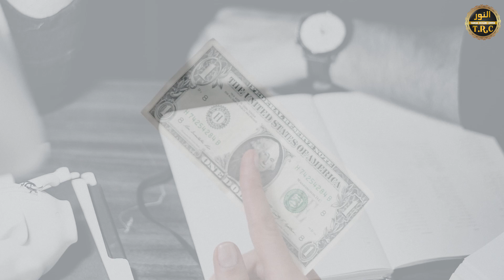loh e mushtari ka fayde | rizq ki tangi ka naqsh | tohfa e khaas lohe mushtari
rizq ki tangi ka naqsh  is naqsh ko  hasil kar  k Rizq ki tangi mal ki
kami  kese dour kar sakthe hai
loh e mushtari ka fayde kia kia hai
tohfa e khass Tariqia Rohani Center ki janib se aap sub k leye

Topic: ↪►► tohfa e khaas lohe mushtari

About Mufti Asif Saeed:
Sheikh Tariqat and Khalifa Mian Huzoor Asif Saeed Tariqi Qadri Shazli Abu Alai Jahangiri is a great and eminent spiritual scholar, teacher of thousands of practitioners and caliph of Mian Huzoor.
Magic giants demonic demons are the most expert agents of spiritual healing and Istikharah of any kind of closure.
Get in touch with any of your spiritual issues.
To pay Zakat on online spiritual course scholarships and become an expert spiritual healer, visit this official YouTube channel and get the benefits.

About Noor-ul-Quran Islamic Academy:
It is a great institution in which about 350 boys and girls are receiving Shariah rules of Quran memorization and recitation courses.
Support the Al Noor Welfare Foundation in promoting education
With Rs. 2,000 a month, you can sponsor a child's education
Send funds to us. In account number

Title Name :
MUHAMMAD ASIF
TOWN KARACHI
CODE 1497